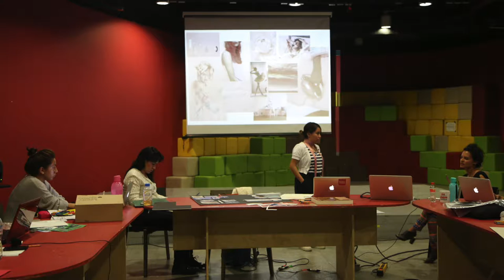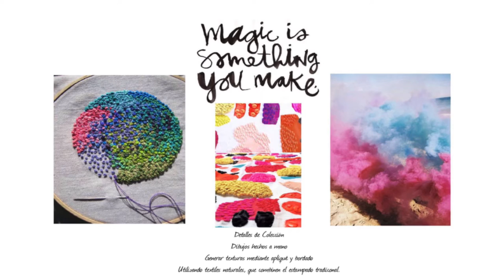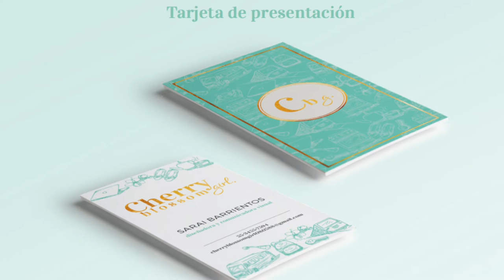Entrevista a Gabriela Sánchez y Sánchez de la Barquera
Entrevista a Gabriela Sánchez y Sánchez de la Barquera diseñadora textil mexicana graduada de Design Academy Eindhoven quien dio el taller de Ilustración e Identidad Creativa en el Centro de Cultura Digital.